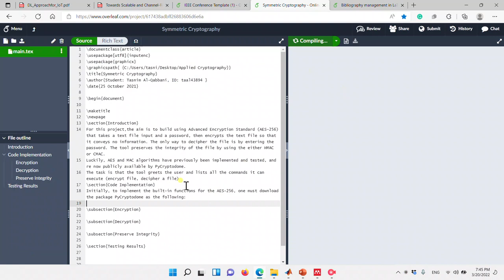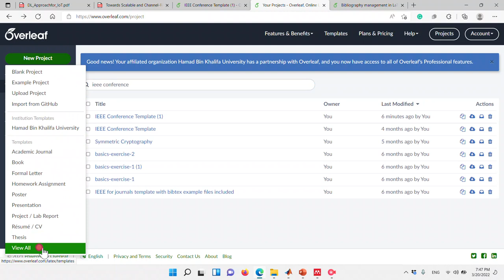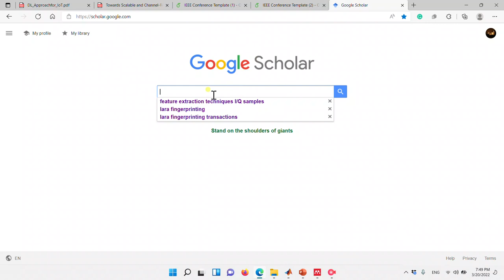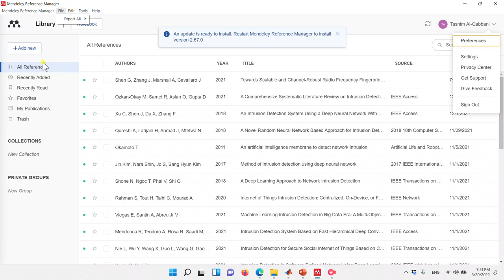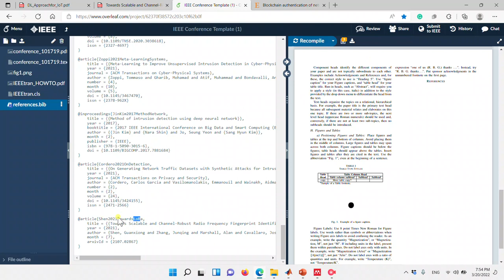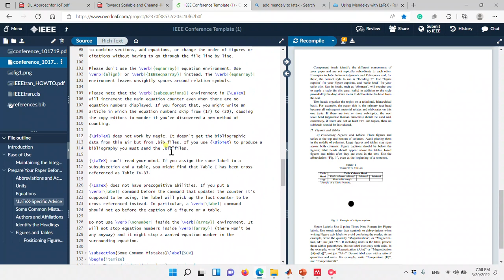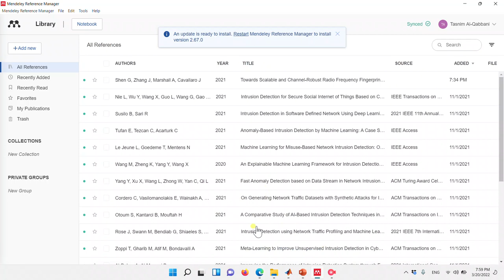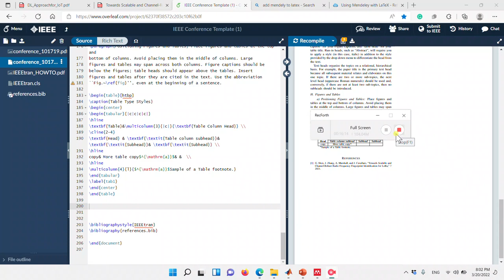Easy Reference with LateX and Mendeley